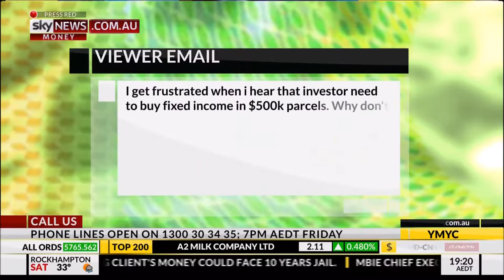FIIG Securities' Mark Bayley cohosts Sky's Your Money Your Call 27/01/17 | PART 2